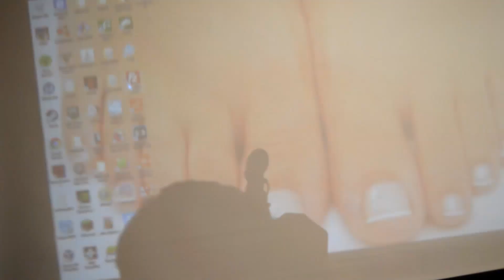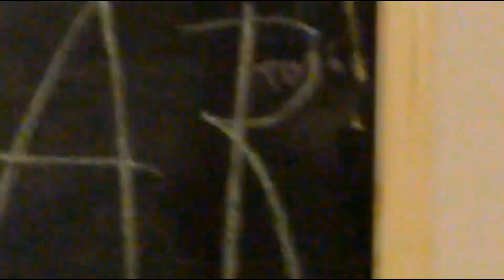DEBATE OF THE DECADE: TOES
Today at the lounge, Jake thinks we're going to observe him play through and dominate a game of TF2, little does he know he has a surprise awaiting him just around the corner... We're also gonna be holding a debate on whether Jake should suck toes. This man just got pranked on live TV.

The Official Landis

LINKS

All family friendly content